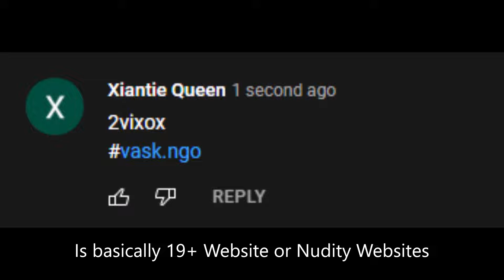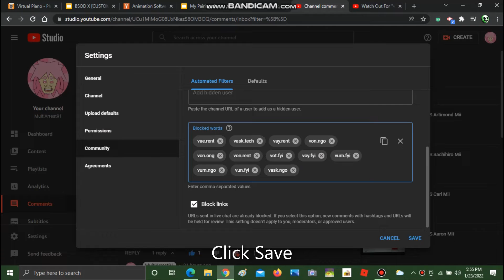Watch out for "vask.ngo" (Comment Bots Never Seen 1) | Eboy Plays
The vask. Comment Bots Are Coming Back, With A new Link "vask.ngo"
Again another brand-new Link i ever faced
Comment Bot Tutorials continues again

So What To Do When Comment Bots / Hacked Accounts Commented On Your Video?:

No.1 Never Click On Those Links
No.2 Hide User From Channel
No.3 Set "vask.ngo" As Blocked Words
No.4 Report the Comment Bot (Click "Report user")
Bonus: Set ".ngo" As Blocked Words Will Block Every .ngo Comment Bot